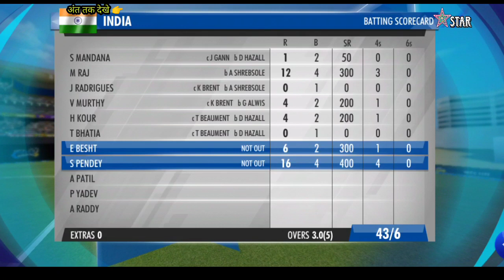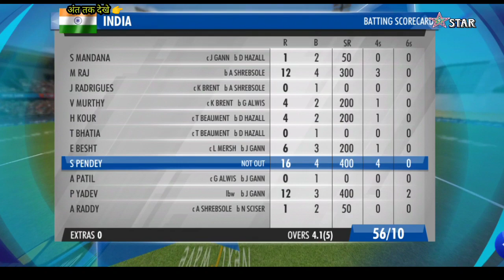India w 56 vs Eng w Thrilling Match T20 world cup 2023 | Full Highlights